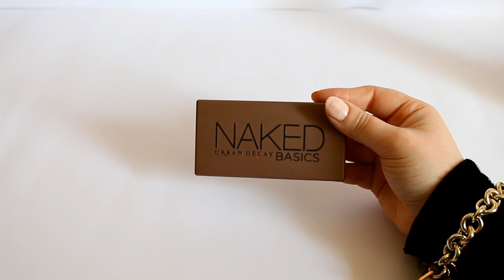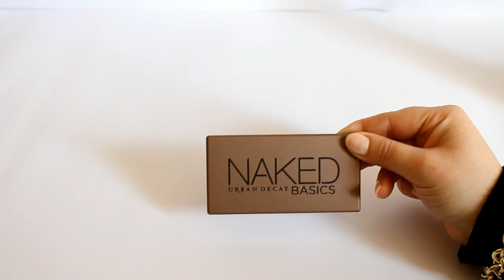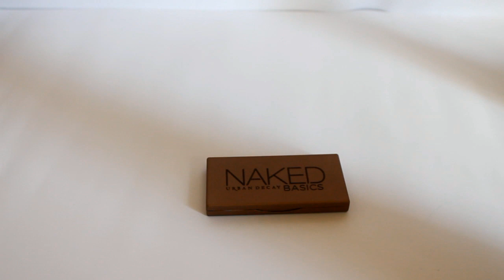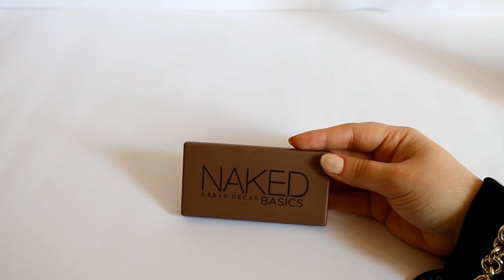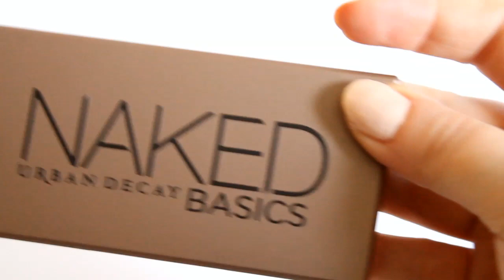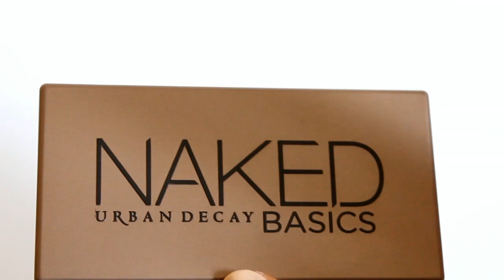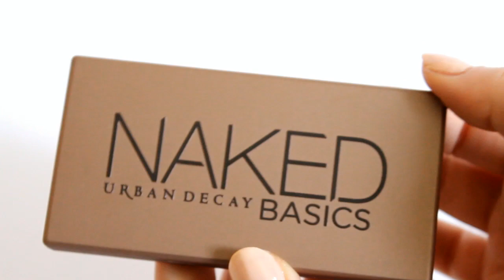GIVEAWAY 3 NAKED BASICS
LE REGOLE:
1) Essere iscritti al mio canale
2)Essere iscritti al mio secondo canale un Cestino di Ciliege
3) Mettere mi piaci a questo video
Lasciare tutti i commenti che volete sotto questo video
Essere residente in Italia
Il vincitore ha una settimna di tempo dall' estrazione per mandarmi i dati in messaggio privato
L' estrazione sarà fatta con random.org
Troverete il nome il nome del vincitore qui nell' info box
IN BOCCA A LUPO.